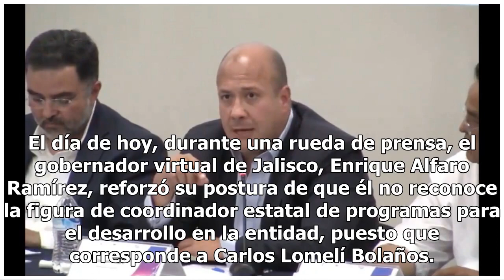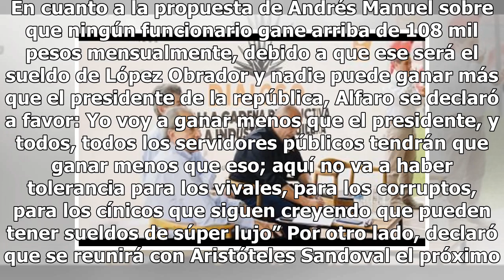Enrique Alfaro no reconoce la figura de coordinador estatal ocupada por Lomelí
El día de hoy, durante una rueda de prensa, el gobernador virtual de Jalisco, Enrique Alfaro Ramírez, reforzó su postura de que él no reconoce la figura de coordinador estatal de programas para el desarrollo en la entidad, puesto que corresponde a Carlos Lomelí Bolaños. De acuerdo con Alfaro: No con...